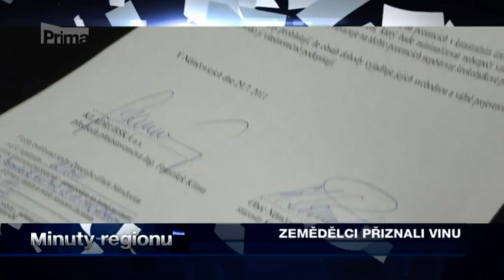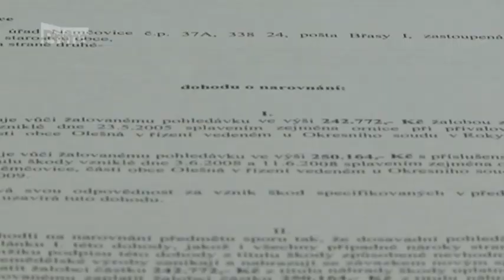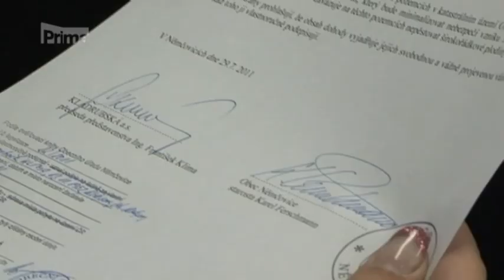Dohoda o mimosoudním vyrovnání se zemědělci - Němčovice - 10.8.2011 TV Prima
Reportáž o mimosoudní dohodě mezi obcí Němčovice a změdělci Kladrubská a.s. Zemědělci uznali vinu a uhradili způsobenou škodu. Také se zavázali že nad obcí nebudou pěstovat širokořádkové plodiny.